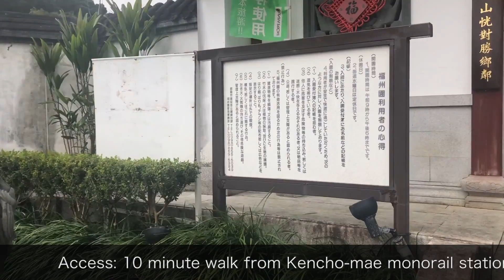Okinawa Sightseeing - Fukushu-en Garden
Fukushu-en Garden was built as the tenth anniversary of friendship with the Fuzhou City of China and the seventieth-anniversary of Naha municipal city government. The pond, the artificial hill, waterfall, plantings and sculptures that feature the magnificent nature attract visitors.

Access: 2 Chome-29-19 Kume, Naha, Okinawa 900-0033

Opening Hours: 9AM - 6PM (last admission 5:30PM)
・Close on Wednesday (If the Wednesday is a national holiday, they open and will be closed on the following Thursday)

Ticket fee:
・12 years old or older ¥200
・6~12 years old ¥100
・Free for under elementary
≪Group of 20 people or more》
・12 years old or older ¥160
・6~12 years old ¥540